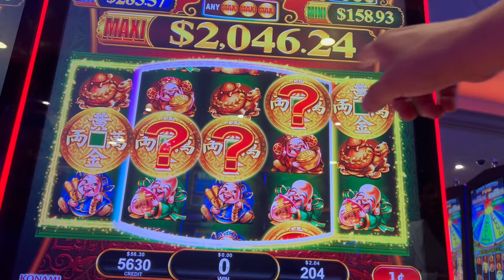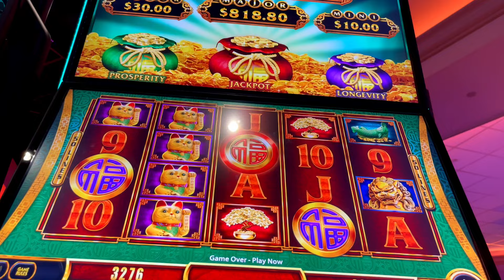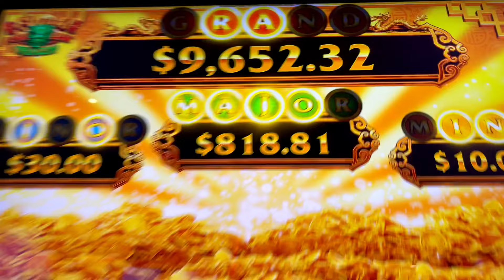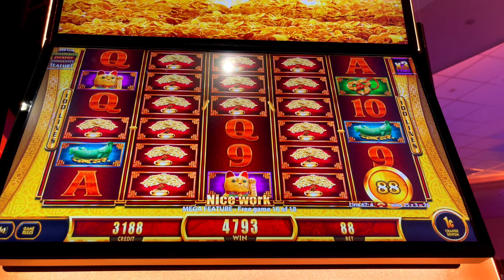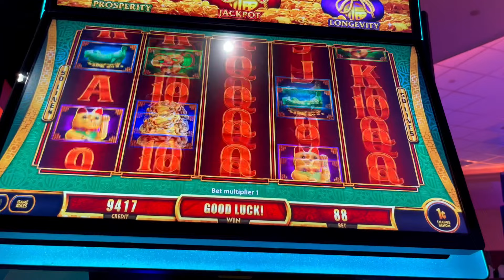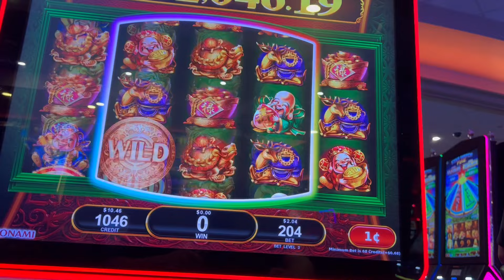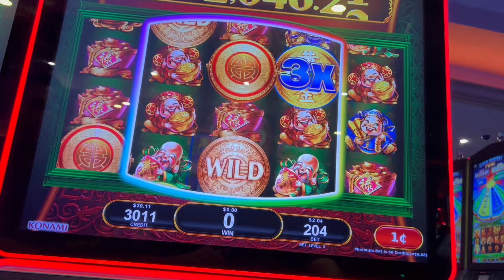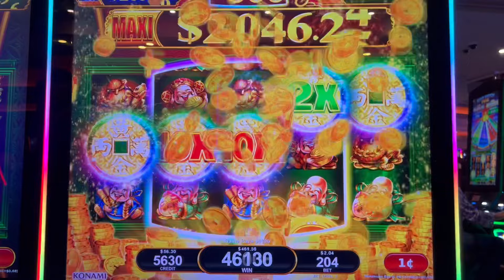I PLAYED TWO DIFFERENT GAMES AND WON